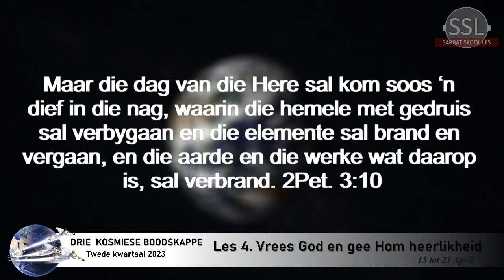Sabbatmiddag 15 April